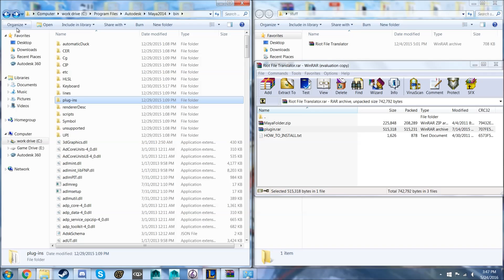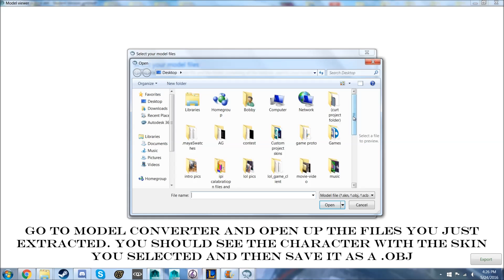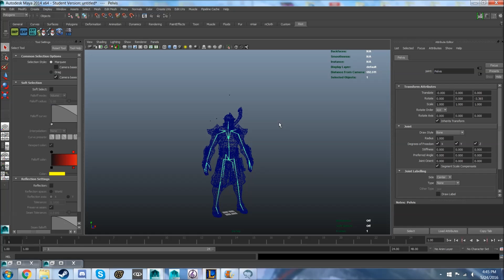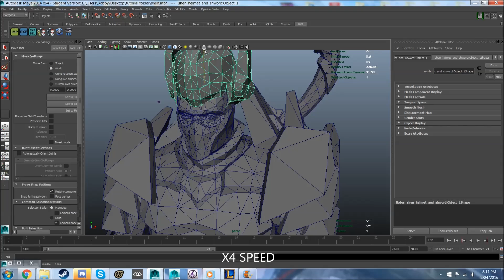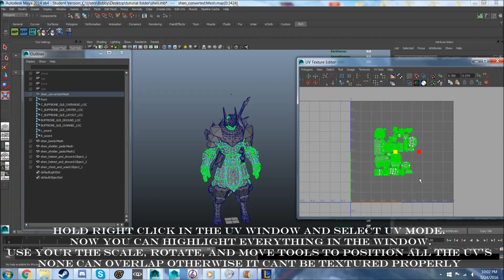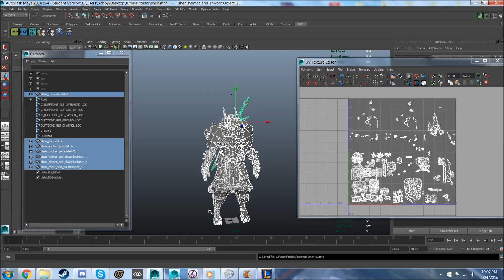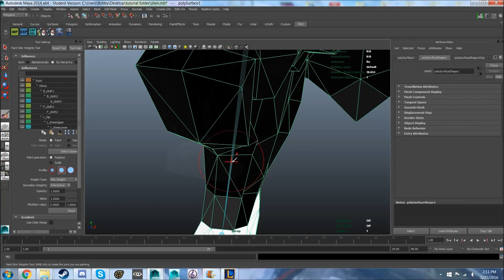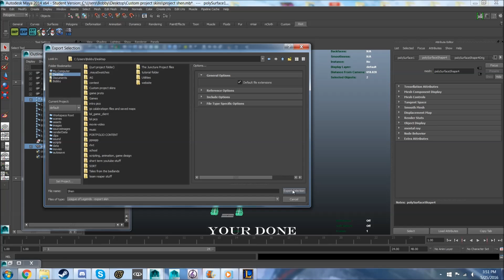How to make custom skins for league of legends (full tutorial)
NOTE: Thank you to someone in the comments for pointing out there is a RTF version for 2016 so follow all these steps but you can use Maya 2016 if you like :)

Please leave any questions or ideas for future tutorials in the coments below

Like and subscibe for more :)